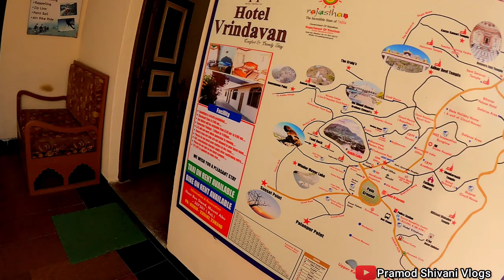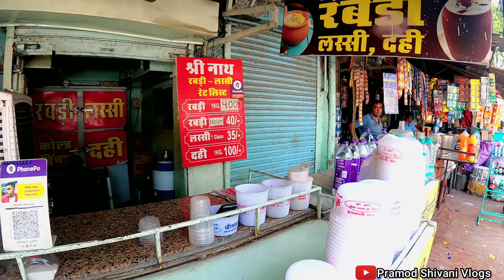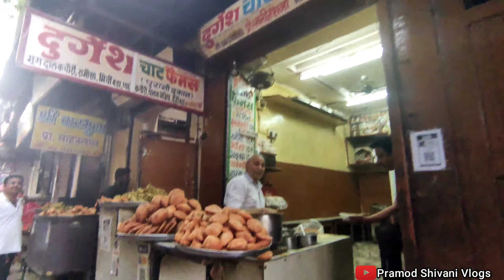नक्की लेक माउंट आबू || Boating Hill Station of Rajasthan, Abu Nakki Lake View || Honeymoon Trip-5❤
Hey Lovely family ❤ How are u?? @Pramod Shivani Vlogs  @Pramod Shivani Vlogs

हेलो दोस्तों आज हम dono वेडिंग एनिवर्सरी पर first टाइम कही साथ मे बिना family के घूमने आये है वैसे तो हम dono कई जगह साथ मे गए है लेकिन family के साथ. आज ये vlog हमारे लिए बहुत ही special होने वाला और आप लोगो के लिए  intresting.. माउंट आबू राजस्थान. Best डेस्टिनेशन for Honeymoon (हनीमून ) इन normall budget (बजट)!